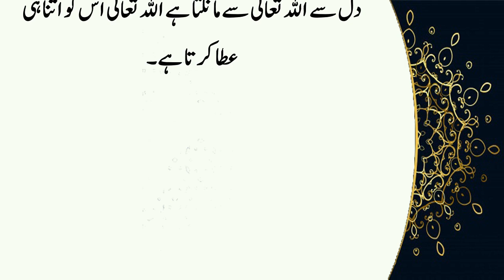Rizq ky Darwazy | Allah ki Qudrat | Islamic Stories | Moral Stories in Urdu | Islam TV